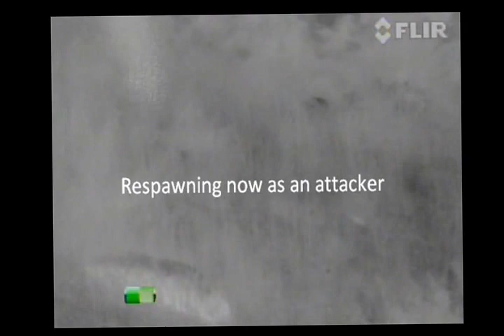one9 Thermal night op connex city Hill AFB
one9 hosted night op at Hill AFB 7/27/13
attack and defend game.
FLIR mounted to my KWA Kriss Vector
Thermal airsoft night ops

The Alliance Airsoft on Facebook

one9, Utah, Airsoft, Thermal, FLIR, night ops, Hill AFB, KWA, Kriss Vector, Sinister